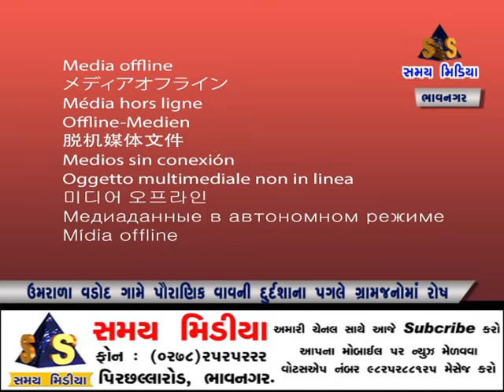ઉમરાળા વડોદ ગામે પૌરાણિક વાવની દુર્દશાના પગલે ગ્રામજનોમાં રોષ